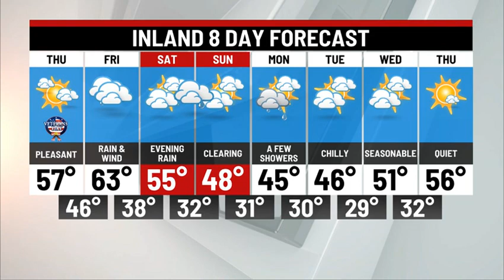Thursday Afternoon Update